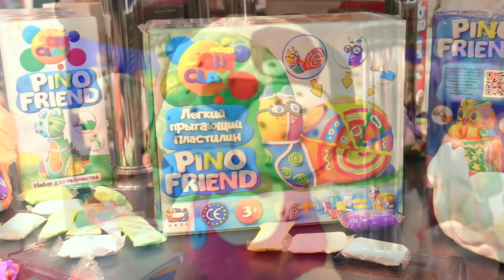OKTO clay factory - WHO WE ARE / ХТО МИ ТАКІ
We make children's dreams come true and we do it with love!
We create materials for children's creativity, modelling and modelling, namely: plasticine, dough, materials for decorating ready-made modelled products and much more.
Everyone will find something interesting for themselves, because our assortment includes a large number of different sets!

Переклад:
Ми, втілюємо дитячі мрії і робимо це з любов'ю!
Створюємо матеріали для дитячої творчості, ліплення та моделювання, а саме: пластилін, тісто, матеріали для декорування готових зліплених виробів та багато іншого.
Кожен знайде собі щось цікаве, адже в нашому асортименті велика кількість різноманітних наборів!